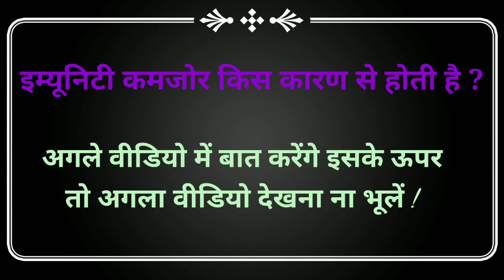इम्यूनिटी बढ़ाने के प्राकृतिक तरीके | How to Increase Immunity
इम्यूनिटी बढ़ाने के प्राकृतिक तरीके ! It's very important point for increase immunity.

यहां बात करेंगे इम्यूनिटी कैसे बढ़ाएं, इम्यूनिटी क्या होती है, उसका काम क्या होता है, हमारे शरीर में कैसे काम करता है, आज जब देश में करोना वायरस फैला हुआ है तो सबसे ज्यादा  जरूरत है तो इम्यूनिटी मजबूत करने की तो आइए बात करते हैं, इम्यूनिटी कैसे बढ़ाएं !